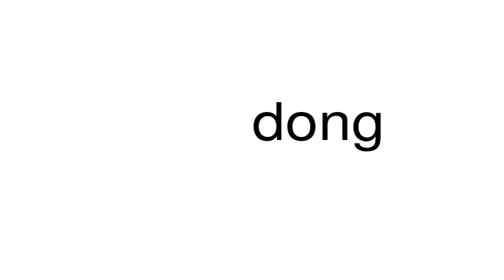How to pronounce dong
This is a satire channel. This is a satire channel. How to pronounce the word dong.